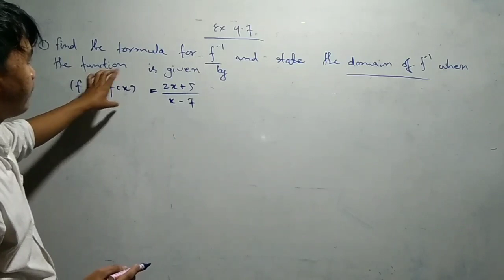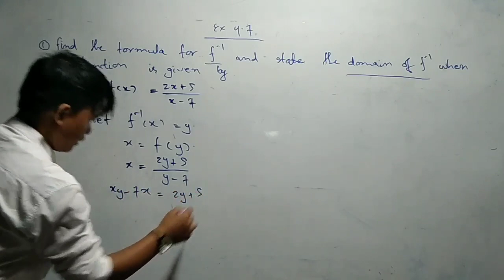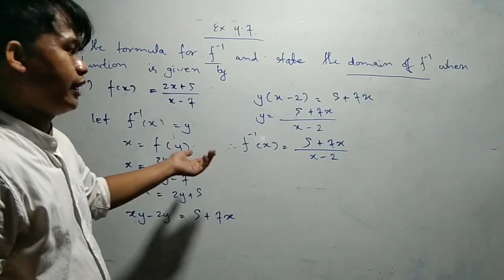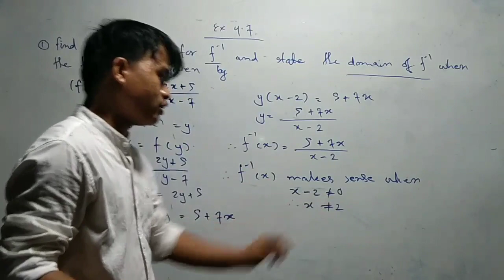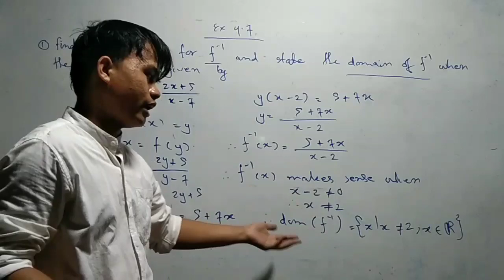Finding a domain of inverse function “Dom(f^-1)”.